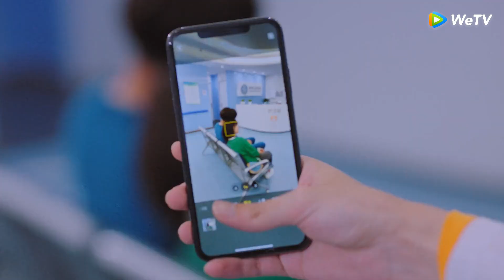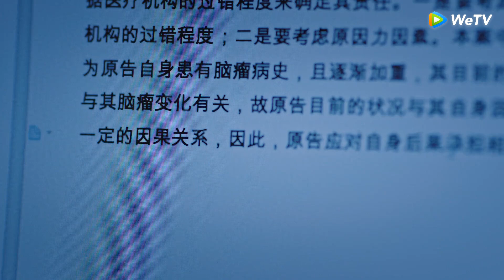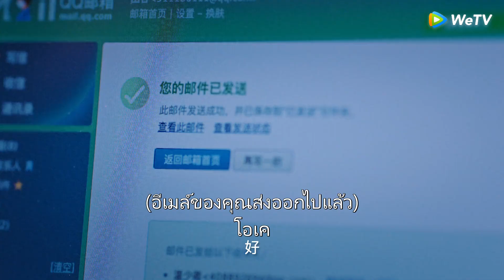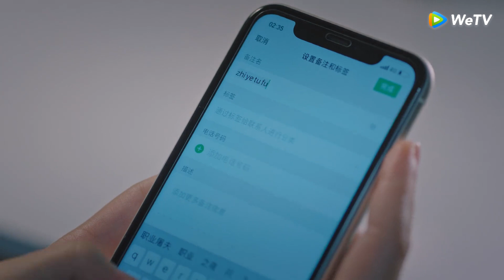Clip | หมอเหวินกับฉงหรงทานอาหารค่ำด้วยกัน | สุขเล็กๆ ที่เรียกว่าเธอ [ซับไทย] EP03 | WeTV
นักแสดง: ซิงเฟย ถังเสี่ยวเทียน หวงอีหลิน หลี่ชวน เติ้งซิน
ฉงหรงถูกแม่ส่งตัวไปเรียนเศรษฐศาสตร์ที่เมืองนอก แม่ของฉงหรงคาดหวังให้ฉงหรงลงหลักปักฐานอยู่ที่ต่างประเทศ ทว่าฉงหรงนั้นที่จริงมีความฝันอยากเป็นทนายความ เธอจึงแอบย่องบินกลับมาในประเทศของตัวเอง และสอบใบอนุญาต และมิหนำซ้ำยังแอบแม่ของเธอกลับมาทำงานในประเทศอีกด้วย แต่คาดไม่ถึงว่าในช่วงฝึกงานเธอต้องได้มาเจอะเจอกับเวินเซ่าชิง เพื่อที่จะผ่านช่วงฝึกงานนี้ไปได้อย่างราบรื่น ฉงหรงกับเวินเซ่าชิงนั้นก็กัดกันเอาเรื่องอยู่พอตัว แต่โชคชะตาก็ยิ่งทำให้พวกเขาใกล้ชิดกันมากขึ้น เวินเซ่าชิงไม่เพียงแต่เป็นเจ้าของบ้านที่ฉงหรงเช่าพักอยู่ แถมยังเป็นเพื่อนบ้านที่อยู่ตรงกันข้ามห้องกันอีก ทว่าเมื่อความจริงบางอย่างเปิดเผยขึ้น ฉงหรงจึงได้รู้ว่าที่แท้จริงแล้วเธอแอบหลงรักเวินเซ่าชิงมาตั้งนานแล้ว รอติดตามชมความฟินนี้ได้ที่นี่...